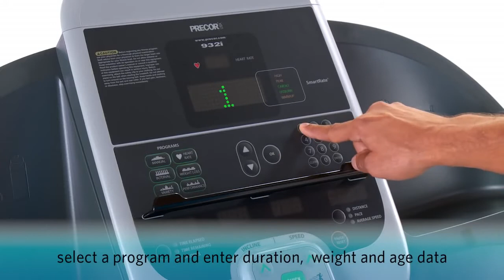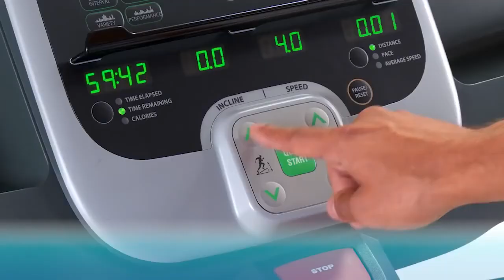precor TRM 932i Treadmill Operation